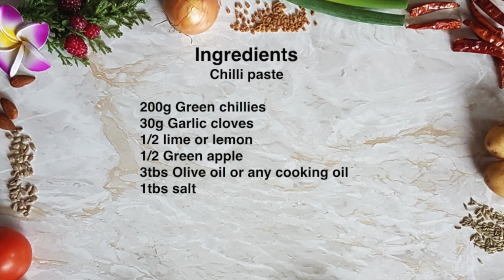Piment vert limon/ Green chilli paste/ Mauritian green chilli paste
Recipe below/ Recette au dessus:

English

Ingredients:
200g Green chillies
30g Garlic cloves
1/2 lime or lemon
1/2 Green apple
3tbs Olive oil or any cooking oil
1tbs salt

Français

Ingrédients:
200g Piments verts
30g Gousses d'ail
1/2 citron ou limon
1/2 pomme verte
3 cuillères à soupe d'huile d'olive ou n'importe quelle huile de cuisson
1 c.a.s de sel